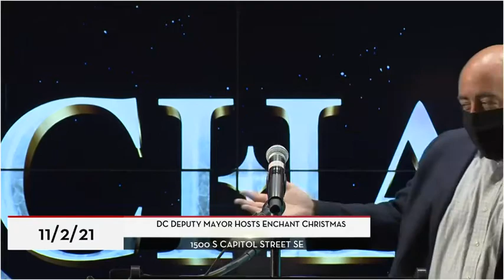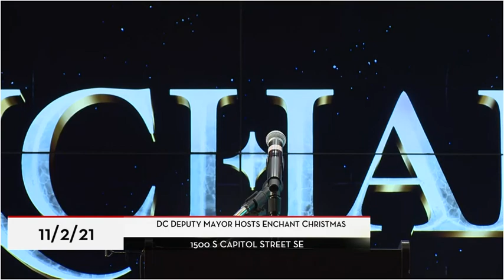Deputy Mayor Falcicchio Holds 'Enchant Christmas' Media Briefing, 11/2/21